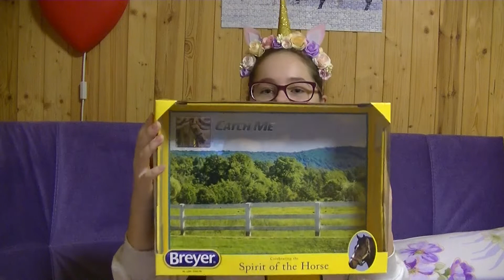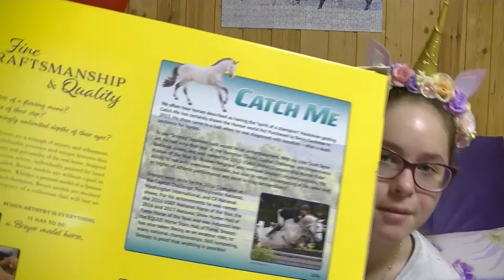Обзор на лошадок Breyer